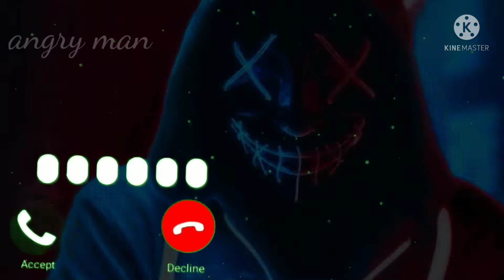new Attitude Ringtone 2021 | Bgm Remix Attitude Ringtone | Bad Boy Ringtone | Music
Impressive PUBG Ringtone | Pubg Notification Ringtone | New Pubg Message

Impressive PUBG Ringtone | Pub Notification Ringtone | New Pubg Message Ringtone | Status Remix
New sms Ringtone | Pubg Notification  | New Pubg Message Ringtone | Nk Ringtone